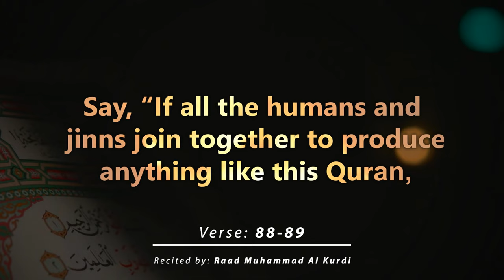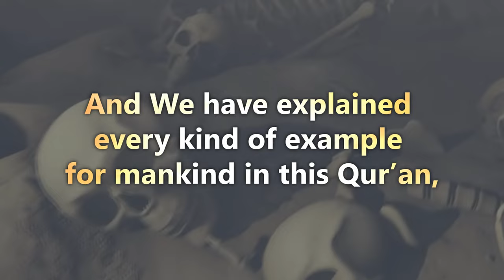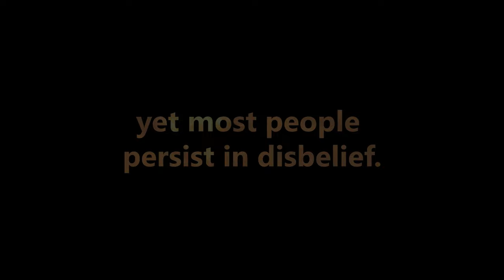Surah Al-Isra | Verse 88-89 | Raad Muhammad Al Kurdi | Quran Visualization